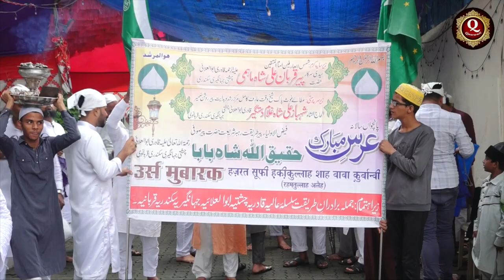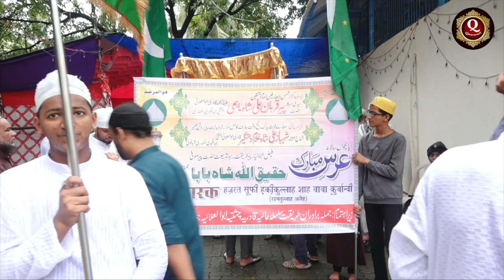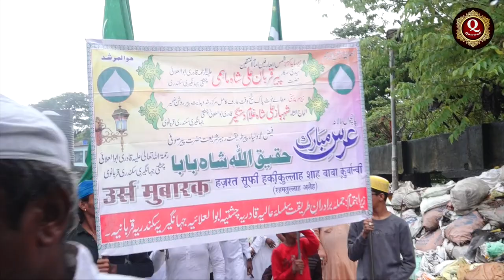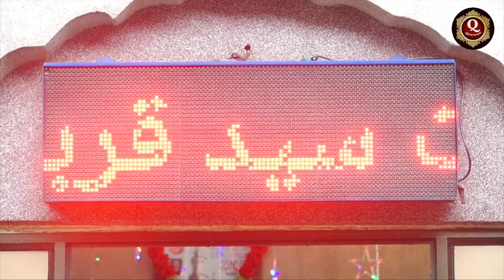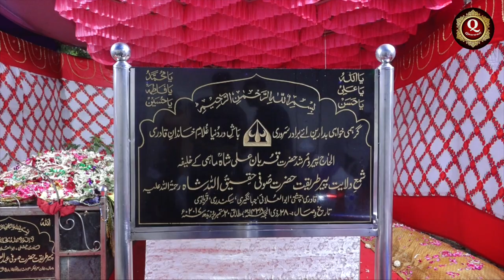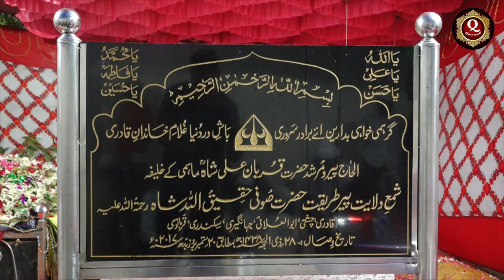Hazrat Peer Sufi Haqiqullah Shah Baba (R A)* Sandal Mubarak | URS MUBARAK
Faizul Auliya, Shama-e-Wilayat, Peer-e-Tariqat, Rehbar-e-Shariat Hazrat Peer Sufi Haqiqullah Shah Baba (R A)*
Silsila E Qadriya, Abululiya, Chishtiya, Jahangiriya, Sikandariya, Qurbaniya.